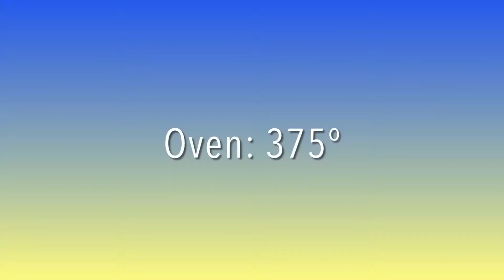LEMON BLUEBERRY SCONES Baking tutorial by Baking Kid Bakes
These make a perfect breakfast treat or dessert! The scones are balanced well, the blueberries give a sweet and sour bite while the lemon is tangy and citrusy. They are great with a glass of milk (or coffee if you’re an adult!). Enjoy!😋

INGREDIENTS:

1 tablespoon baking powder
1/2 teaspoon salt
2 cups flour
1/3 cup sugar
6 tablespoons unsalted cold butter
2 eggs
1/4 cup plain yogurt
2 teaspoons vanilla extract
Zest from 1 lemon (roughly a tablespoon)
3/4 cup blueberries